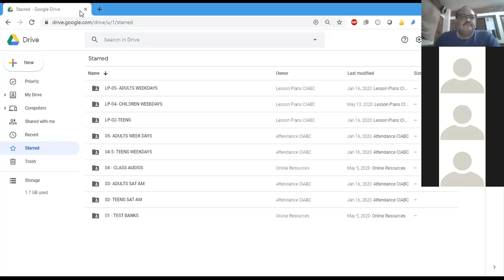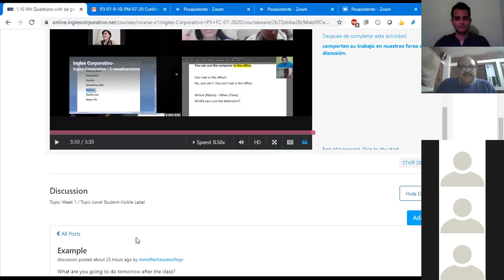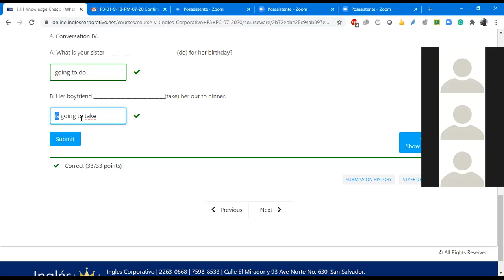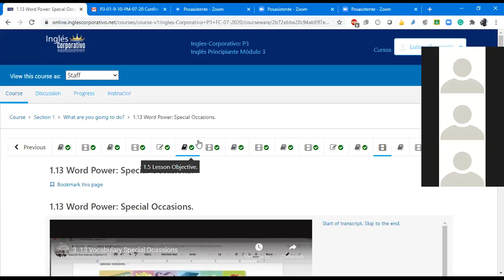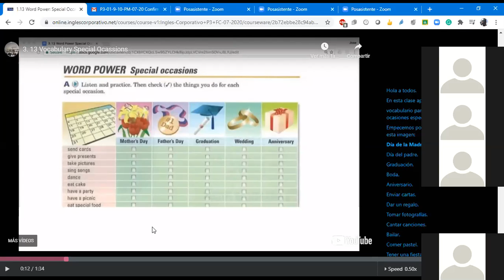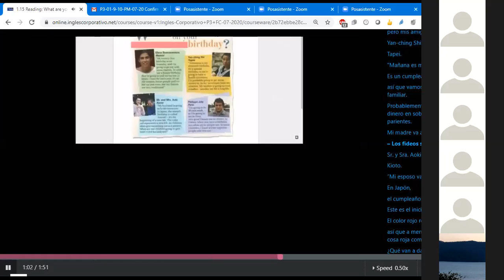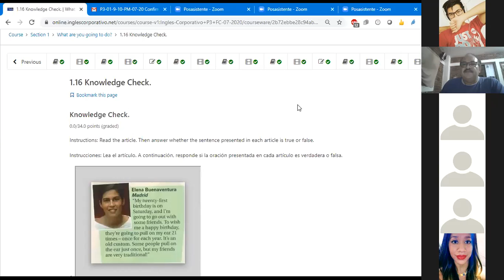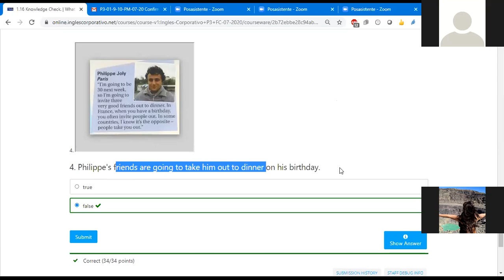Ingles Corporativo- Class #3 P3-01-9-10-PM-07-20 WH Questions with be going to.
1. Ask and answer Wh-questions using "be going to".
2. Learn vocabulary for discussing how to celebrate special occasions.